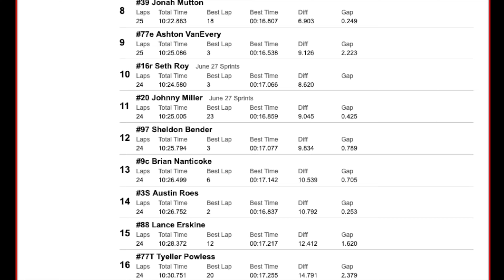🏁 Merrittville Speedway 8/27/22 ACTION SPRINT TOUR FEATURE RACE - Aerial View DIRT TRACK RACING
🏁 Merrittville Speedway 🏁 SATURDAY AUGUST 27, 2022 Action Sprint Tour Feature Race Aerial View.

Country 89.1 presents the Action Sprint Tour

🎉 Congratulations Feature Winner - 5D Jacob Dykstra 👏

RACE DIRECTOR: DOUG LEONARD (the voice you hear during the video)

2371 Merrittville Highway Fonthill, ON L0S 1E6

THIS WEEKS DIRECT LINKS: (If you have a video from this or any weeks race please let me know!  I would love to post a link direct to your video here!)

FEATURE RESULTS:
1) 5D Jacob Dykstra
2) #71 Mike Bowman
3) BS39 Brett Stratford
4) #19 Mathieu Bardier
5) 12DD Darren Dryden
6) 50LS Adrian Stahle
7) 19d Allan Downey
8) #39 Jonah Mutton
9) 77e Ashton VanEvery
10) 16r Seth Roy
11) #20 Johnny  Miller
12) #97 Sheldon Bender
13) 9c Brian Nanticoke
14) 3S Austin Roes
15) #88 Lance Erskine
16) 77T Tyeller Powless
17) 85C Cam MacKinnon

Timecodes
0:00 - Intro
0:16 - 🟢 GREEN - 25 laps - Good Luck!
6:54 - 🟡 Yellow
7:05 - 🟢 GREEN  - 22 Complete
8:31 - 🏁 CHECKEREDS OUT! CHECKEREDS OUT!🏁
9:38 - ⭐️ WINNER WINNER CHICKEN DINNER - 🏎🏁 5D JACOB DYKSTRA!
9:05 - 🍩 5D JACOB DYKSTRA DONUTS 🍩!!
9:44 - 📢 MyRacePass RESULTS
9:51 - ⏱ Race Monitor Lap Times
10:00 -  Action Sprint Tour Out!

NOTE: Nitroman Media has retired as Track Photographer (Early July 2022)

📸 Steve Ruddy Racing Photos is now the Official Track Photographer at Merrittville Speedway! July 2022
📸 Feature Winner Photo courtesy of Steve Ruddy Racing Photos